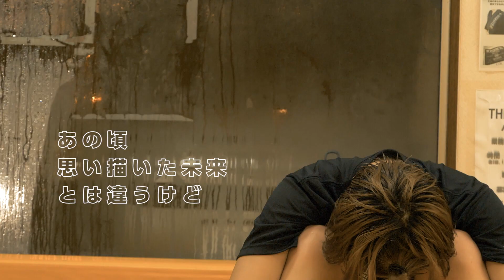DEEPJEWELS23 trailer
20190309　DEEPJEWELS23

前澤智VS浅倉カンナ